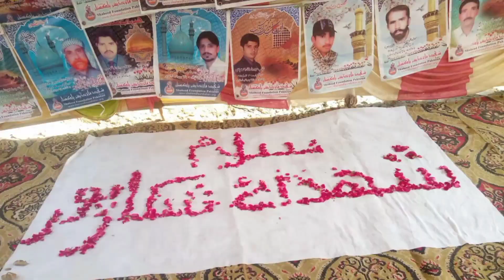Majlis_e Azaa 30 January shahed_e karbla mola sanya shikarpur